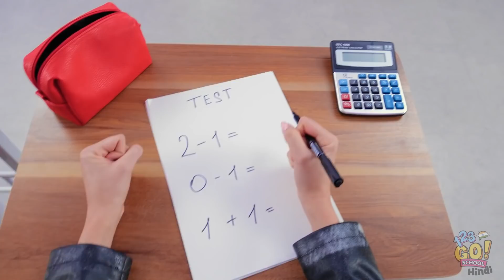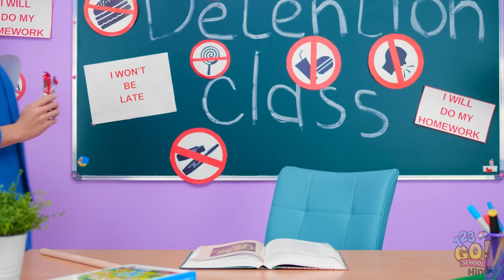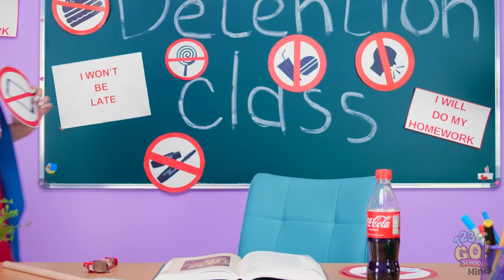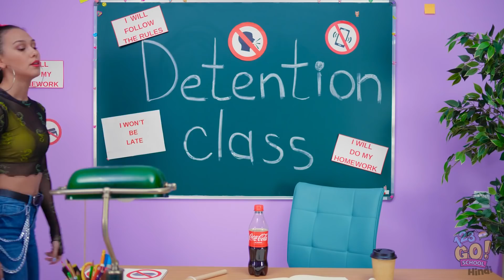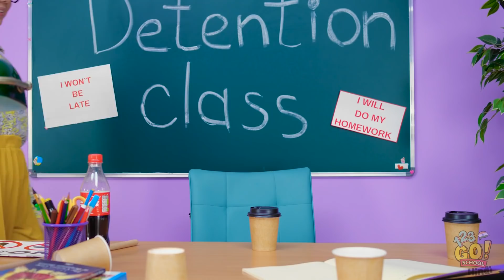डिटेंशन क्लास से बचने के बढ़िया तरीके || टीचर के साथ प्रैंक और मज़ेदार सिचुएशन्स 123 GO! SCHOOL पर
आपको भी डिटेंशन इतनी ही बुरी लगती है जितनी हमें?
कम से कम थोड़े मज़े के लिए हमारे पास कुछ हैक्स हैं!